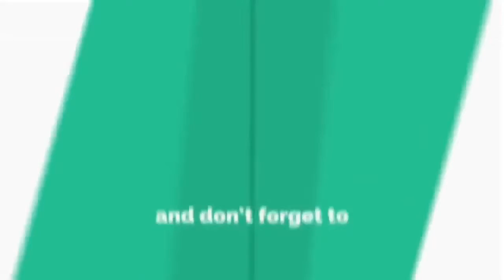Seronok Betul Lana Nodin Jalan Jalan Kat Arab Street Singapore Dengan Suami.